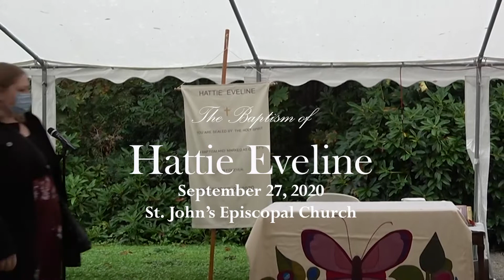Baptism of Hattie Eveline Toth